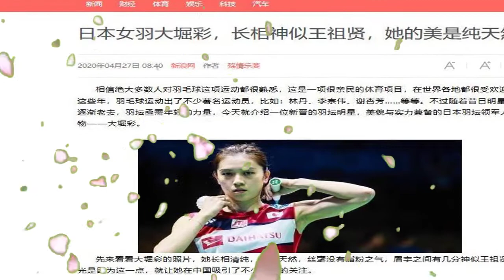Bidadari Jepang yang Jatuh Hati Pada Tunggal Putra Indonesia Sukses Bikin Media China Terpana